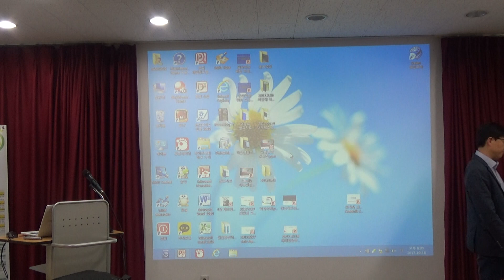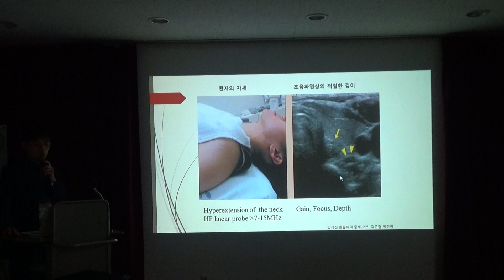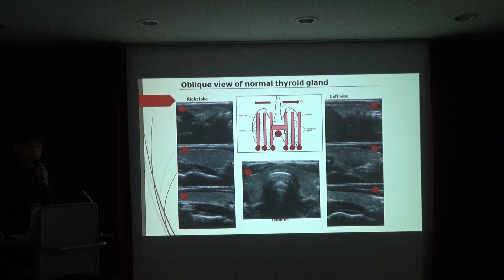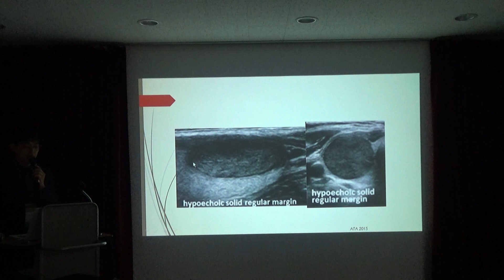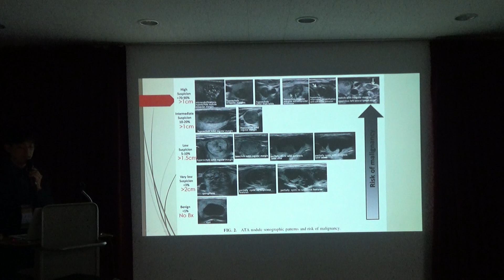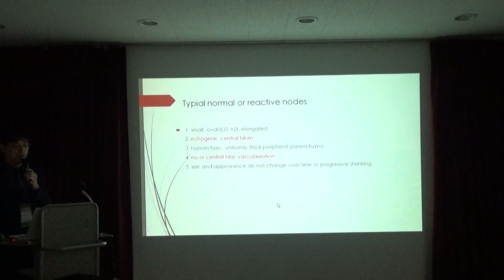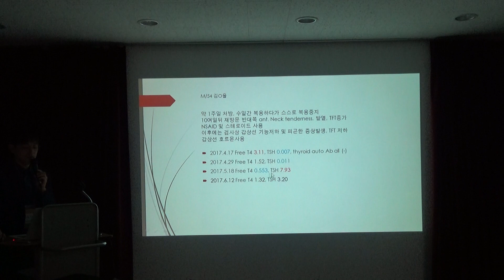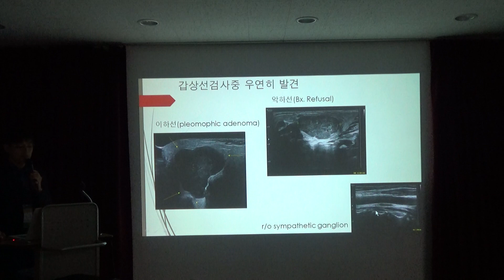2017.10.18 김일봉 초음파 교실①-황세진 원장 강의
갑상선 초음파